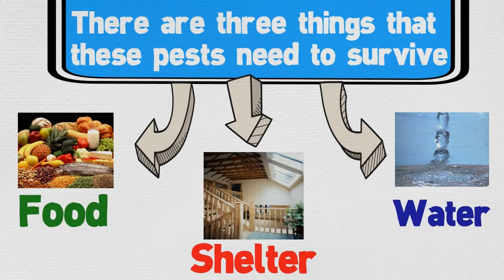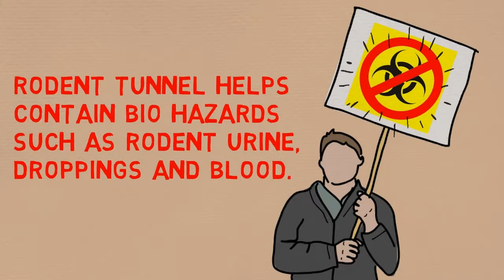Rodent Control Services in NORTH MIAMI, FL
1 877 ASK- TORO ( 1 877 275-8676)